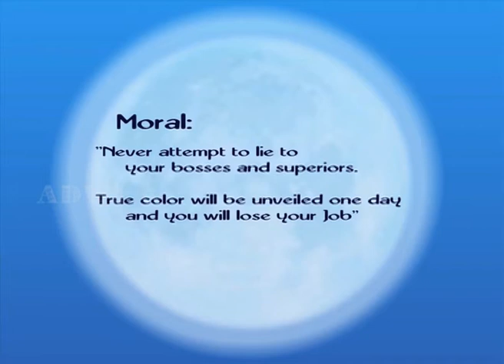The Cunning Jackal | Moral Stories in English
Animated English Cunning Jackal moral story for the life style. moral short stories for kids entertainment and education.

Moral Stories for Kids | Stories for Kids | Short Stories | Moral Stories | Kids Stories | Short Stories for Kids | Children Stories | Short Stories in English